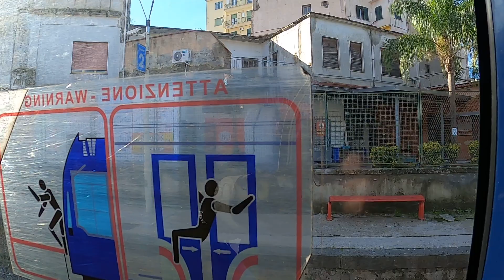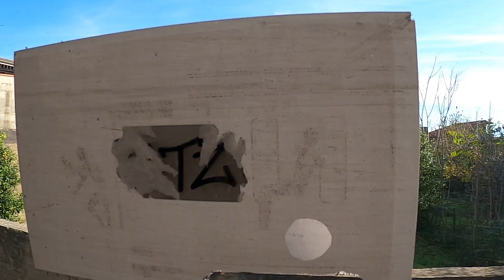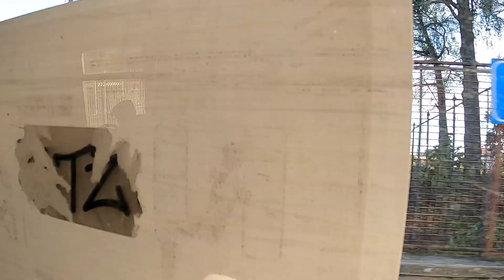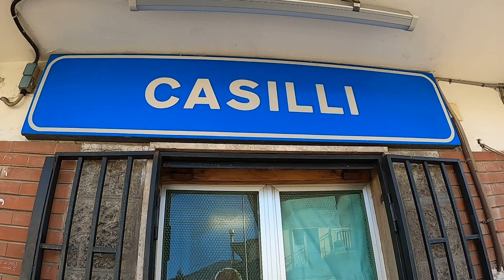Italy / Napoli _Circumvesuviana Subway Ride From "San Giuseppe" To "Casilli" , Dicembre 2021